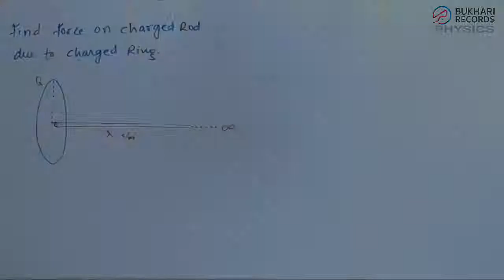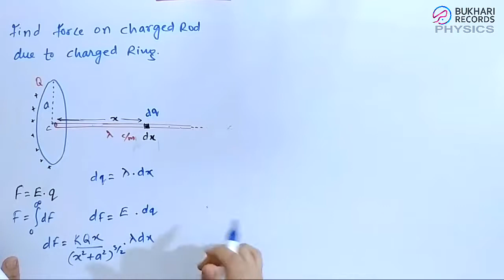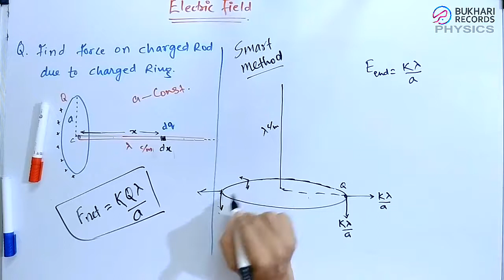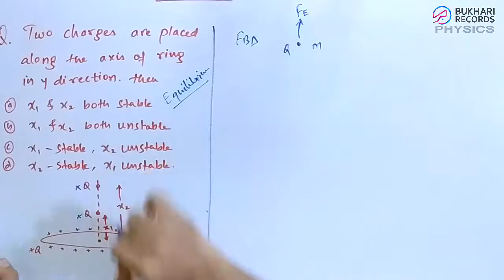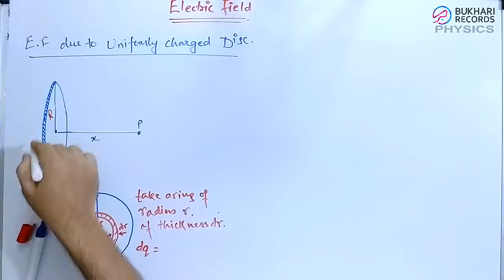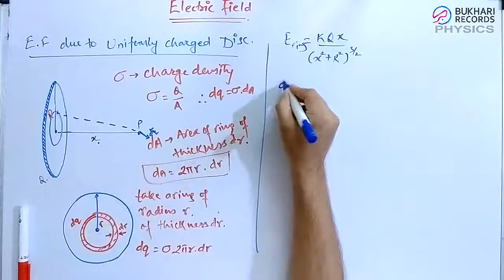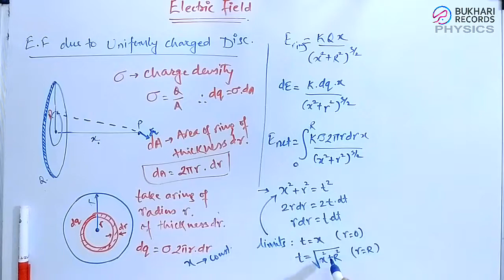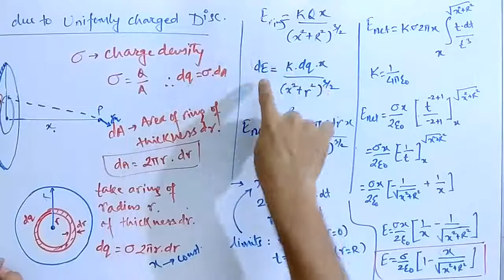Electrostatics Ep-15 | Electric Field due to charged Ring and Disc